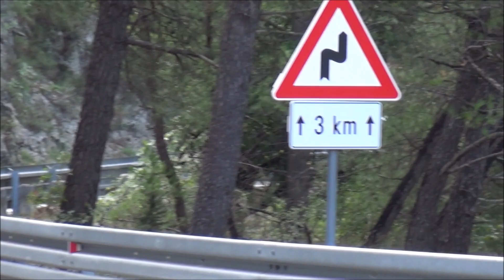Lukas Bicciato - 4. Bongo Hill Climb Monsters Skradin 2024 - Renault Clio Cup IV